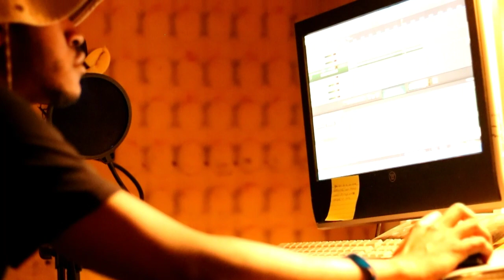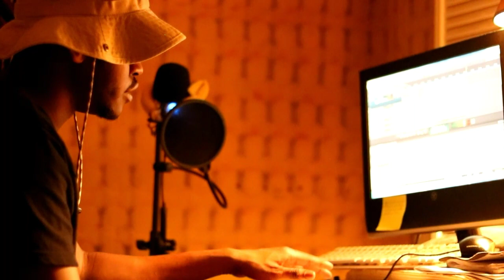Beat breakdown with Reuben Stratum